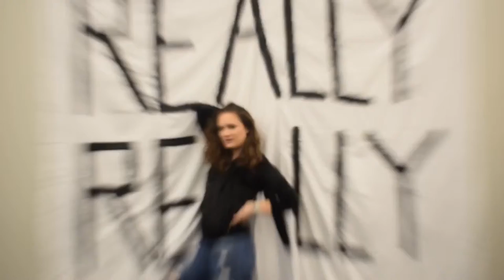Really Really: Grace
Madi Task brings Grace to life in Really Really opening February 22nd at 8 pm in the Baker Hall West Performance Space